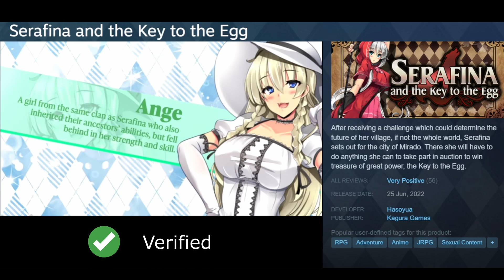Steam Deck Verified Games September 2 2022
10 Steam Deck verified games. Steam Deck verified games update daily. Steam Deck Verified games list updated as Steam updates compatible games on Steam Deck. Steam Deck Verified Games List Septermber 2 2022.

Steam Deck Tech Links:
Rii I4 Media Keyboard
Compatible USB-C Hub
A2/U3 Micro SD Card

Daily Steam Deck Verified Games Update September 2 2022
Cave Crawler 0:00
Lego Brawls 0:14
Sefina and the key to the egg 0:28
Toree 3D 0:42
Trance 0:56
Starry Knight 1:10
Stan Lee's Verticus 1:24
Elsinore 1:38
Santa Jump 1:52
Swordship 2:06